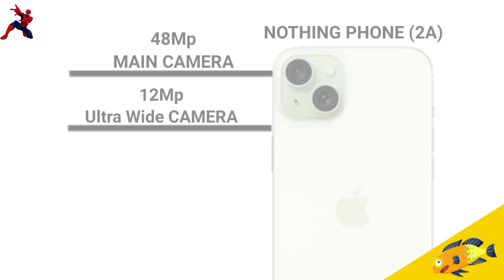Full Comparison - IPhone 15 Plus Vs Sumsung S24 Plus !